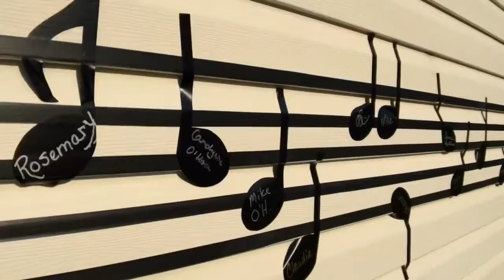Preaching to the Choir ...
A great celebration party for a great group of singers.

Dji Osmo Mobile. Dji Spark. iPhone 6s non-plus. FilMicPro. Moondog Labs.